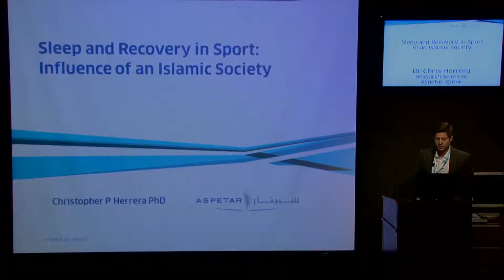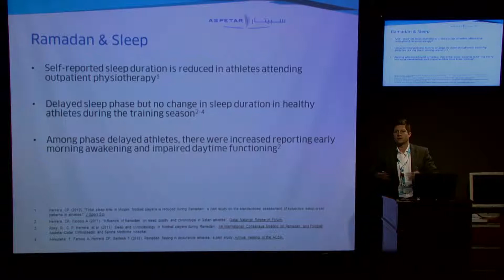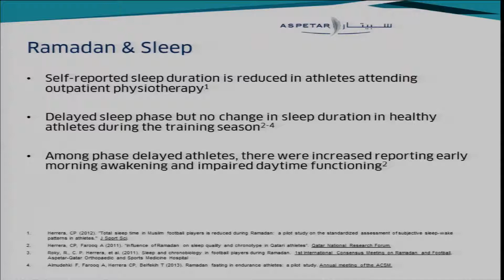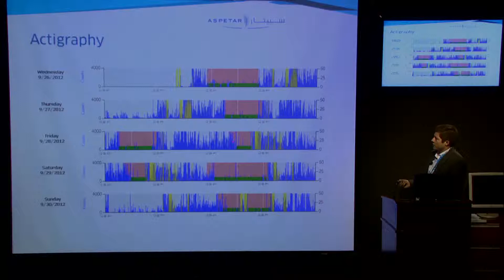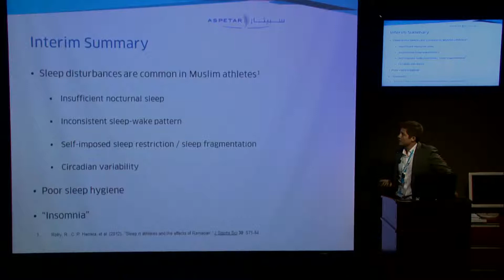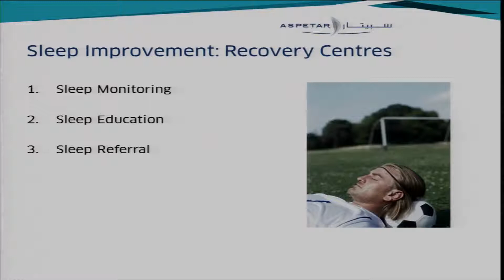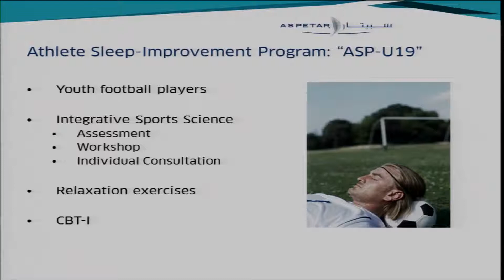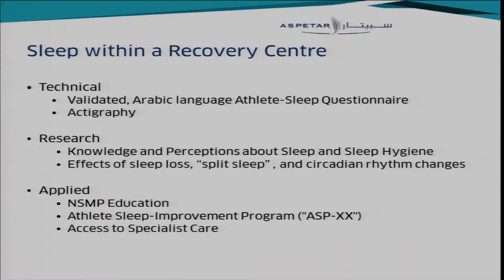Sleep & Recovery in Sport,Influence of an Islamic Society by Christopher Herrera,27March2013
Sleep and Recovery in Sport in an Islamic Society
Presented by Dr Chris Herrera, PhD
Post-Exercise Recovery: Best Evidence -- Future Strategy Conference
27 March 2013, Aspetar
Doha - Qatar